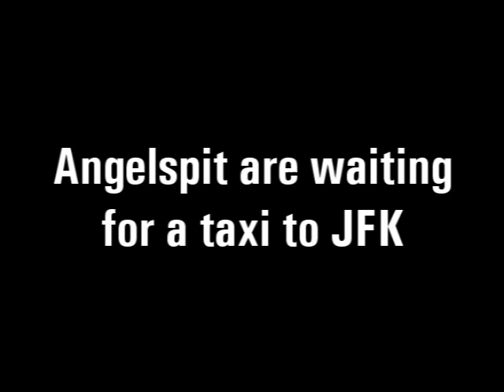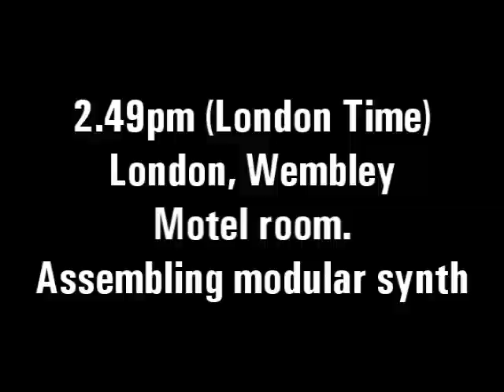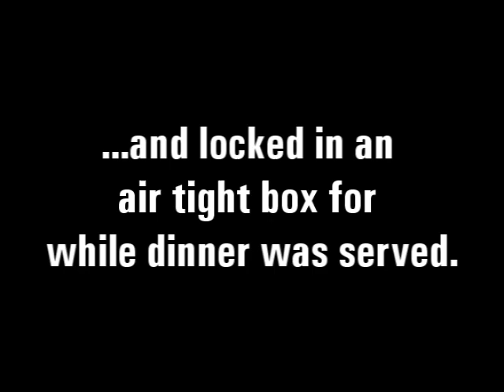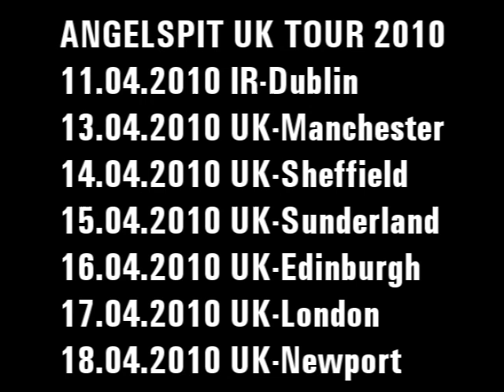Ireland/UK Pretour 2010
NYC to London in (??) hours. Angelspit prepare for their UK/Ireland tour.